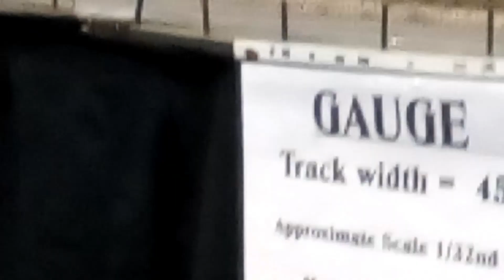Duncan, Ffarquhar and Lots of Trains- Warley Train Show Vlog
As you may of know, I went to the Warley Train Show last Sunday as an exhibitor, I even had my own Duncan model on display at the event! While there I got to see alot of other layouts from other exhibitors too such as Awdrys original Ffarquhar layout and much more! It truly is the biggest train show in the UK by far.
Oh, yeh and I unveiled my Boco at the event, you can see it and all the other photos I took in my Google Drive I made for them